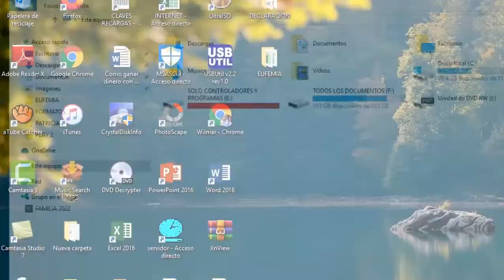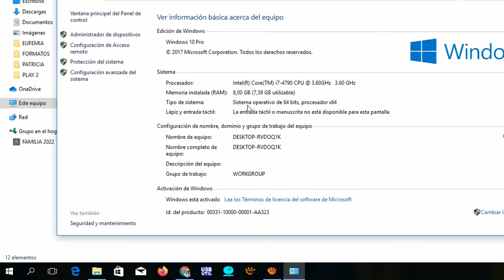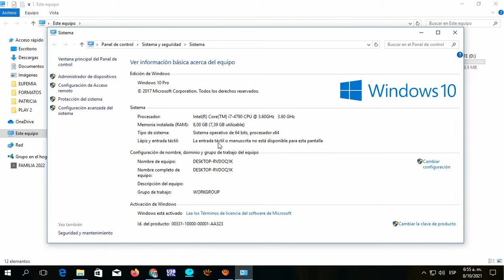Cómo Saber Si Mi Windows Es De 32 o 64 Bits (Windows 10,8 y 7)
Les traigo un vídeo en el cual les enseño cómo saber si el windows es de 32 o 64 bits, es importante tener conocimiento del tema para saber como sacarle mas provecho a nuestra computadora. Espero que sea de mucha ayuda para todos. Si tienen alguna duda o sugerencia la pueden dejar abajo en los comentarios.